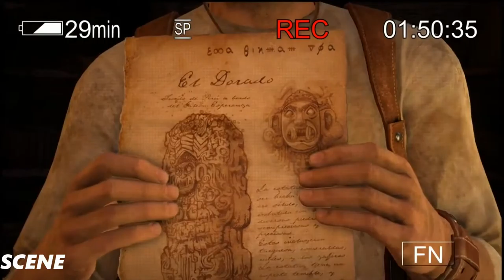Uncharted Drake's Fortune Walkthrough Gameplay Part 8-Sanctuary-(1080p 60FPS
Uncharted: Drake's Fortune is a 2007 action-adventure platform video game developed by Naughty Dog, and published by Sony Computer Entertainment for PlayStation 3. It is the first game in the Uncharted series. Combining action-adventure and platforming elements with a third-person perspective, the game charts the journey of protagonist Nathan Drake, supposed descendant of the explorer Sir Francis Drake, as he seeks the lost treasure of El Dorado, with the help of journalist Elena Fisher and mentor Victor Sullivan.[3]

Originally announced at E3 2006,[4] the title was developed for about two years before being released at the end of 2007.[5] Seen as a key title for the PlayStation 3 during the holiday season of 2007,[6] the game was well received by critics, many of whom cited its technical achievements and its high production values, similar to that of summer blockbuster films, though some of the mechanics, particularly the climbing segments, were less well received. The game went on to sell more than one million copies in ten weeks, and become part of the European best-selling Platinum Range of titles.[7] A sequel titled Uncharted 2: Among Thieves was released in 2009, and a third entry to the series, Uncharted 3: Drake's Deception, was released in 2011. A fourth and final game, Uncharted 4: A Thief's End, is set for release on May 10, 2016. The game was released on the PlayStation 4, along with its two sequels, as part of Uncharted: The Nathan Drake Collection